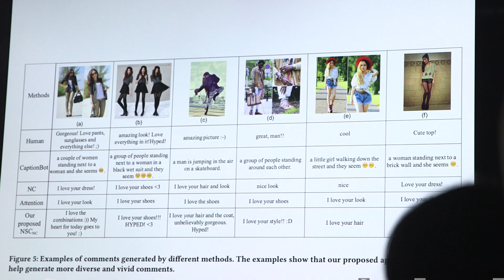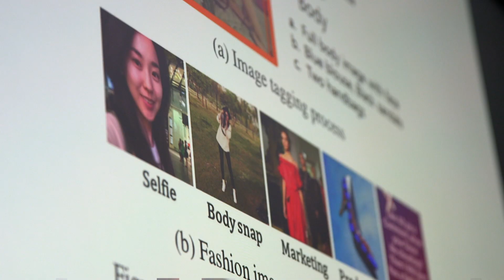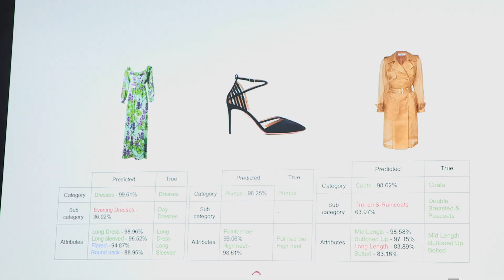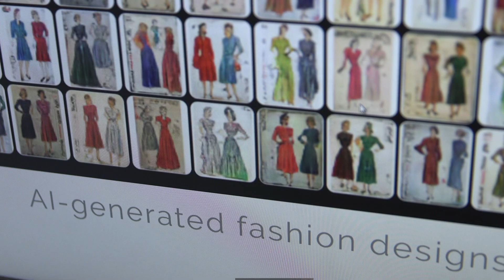How A.I. Will Soon Design Your Wardrobe - BBC Click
We went to London Fashion Week to see how the industry is embracing artificial intelligence.